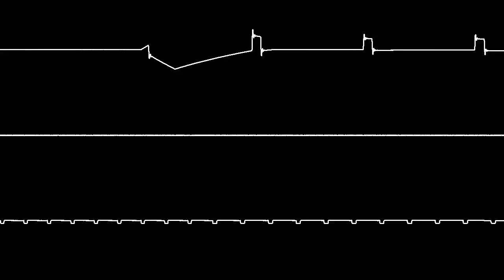FNKd SidWiz - Author : Neil Voss (Sequencer) - oscilloscope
C64 Chiptune Visualisierung Sid oscilloscope